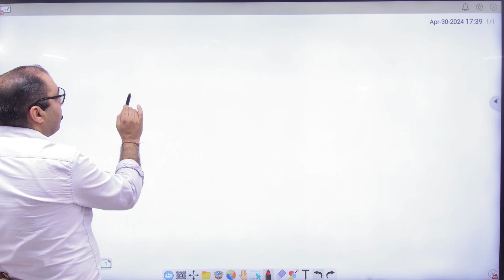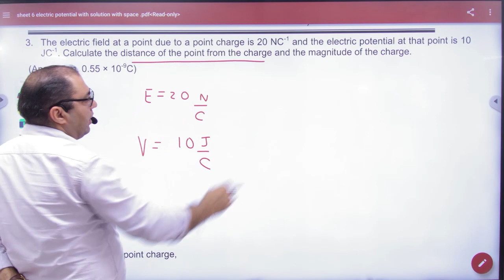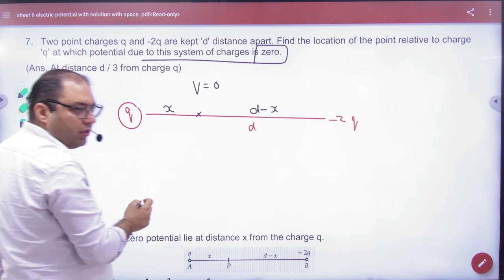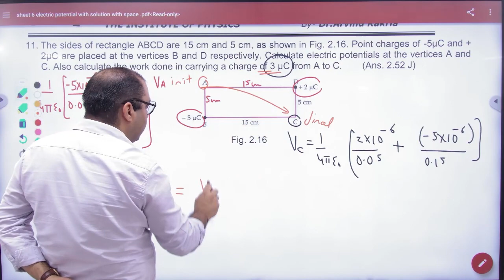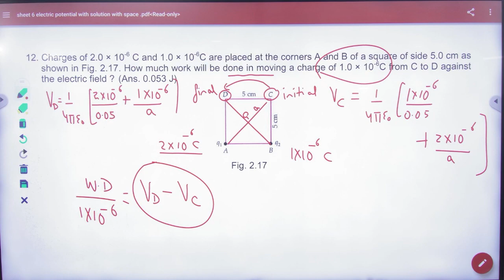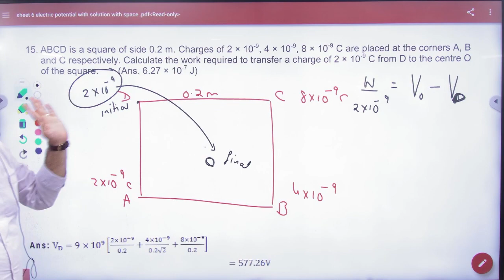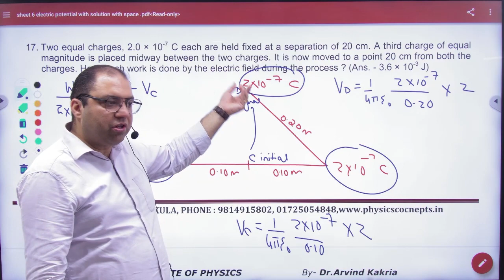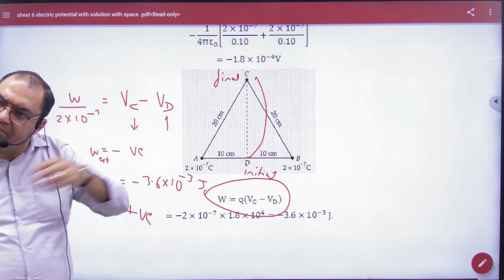1 Subjective sheet 6 Potential numercials NCERT